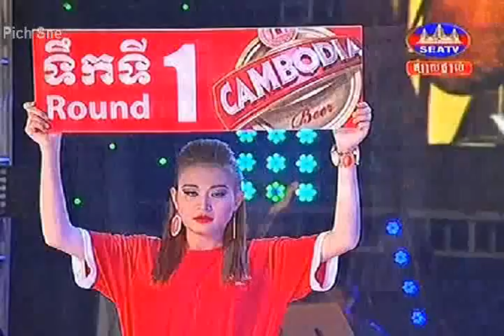Siev Ngo​y Vs Thai Moeung May 14 June 2015 Khmer Boxing SEATV 2015